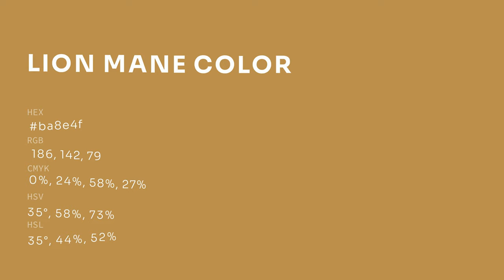Lion Mane color ba8e4f hex color - Yellow color - Cool color ba8e4f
What color is Lion Mane ? ba8e4f hex color - Yellow color - Cool color ba8e4f

Hex ba8e4f Color Code is also known as Lion Mane color.

Hex ba8e4f Color code in RGB color code model is created after adding 72.94% red color, 55.69% green color and 30.98% blue color.
Hex ba8e4f Color code in CMYK color (process color) code model is generated after subtraction of 0% cyan, 23% magenta, 57% yellow and 27% black.